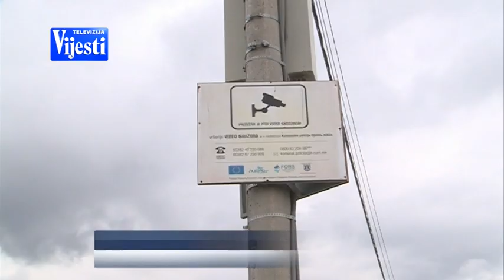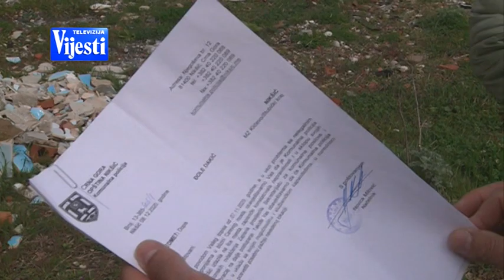VIJESTI U POLA 7 - CAREV MOST | Vijesti online